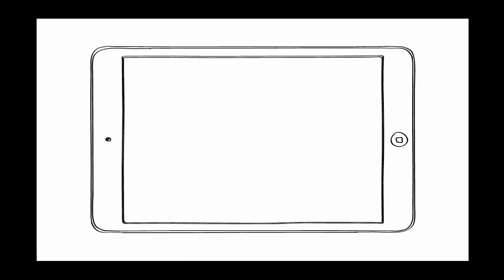Comprar en China, Importar de China: Laterales de Cajón y Correderas Expoxi / Using 1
Laterales de Cajón Standard Metabox y Correderas Epoxi

Metal Box & Runner Slides